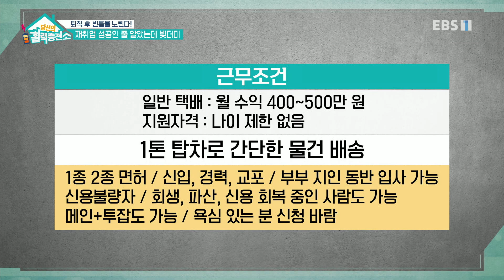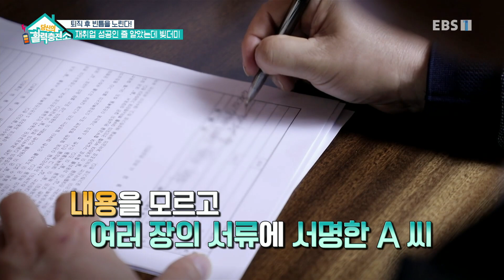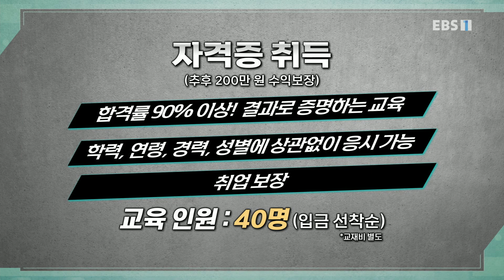재취업 성공인 줄 알았는데 빚더미ㅣ노년층을 노리는 취업 사기, 퇴직금 사기의 사례ㅣ당신의 활력충전소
공식 홈페이지 퇴직 후 빈틈을 노린다!,

노년층을 노리는 취업 사기, 퇴직금 사기의 사례와 대처법을 알아본다.- 재취업 성공인 줄 알았는데 빚더미- 복권 당첨 번호를 예측해 드립니다- 2억 원에 샀던 앵무새알 알고 보니... MC : 박찬민, 이지연전문가 : 표창원(범죄 심리 전문가) 신중권(판사 출신 변호사) 신동선(전직 강력계 형사) 김정철(변호사)

더 건강하고 더 행복하게 살고 싶은

당신을 위한 활력충전 맞춤정보 토크쇼!

시니어들을 위한 다양한 인생비법이 공개된다,
노년층 취업사기,퇴직금 사기,사기 사례,사기 대처법,재취업,복권담청번호예측사기,앵무새알,표창원,신중권,신동선,김정철,범죄심리전문가,전진강력계형사,판사출신변호사,